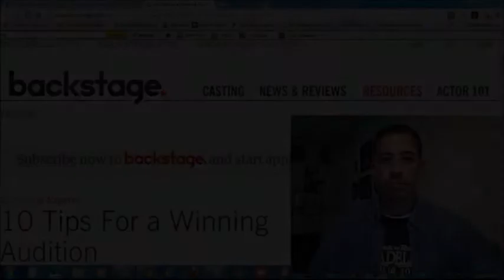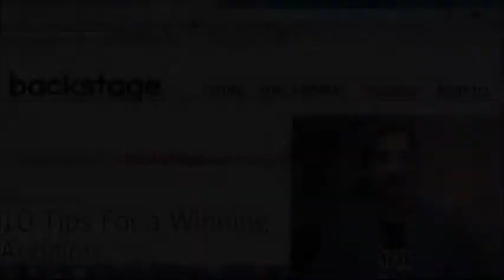Confidence For Actors